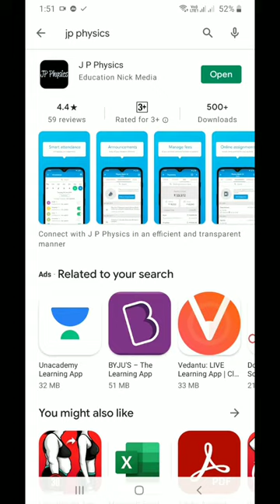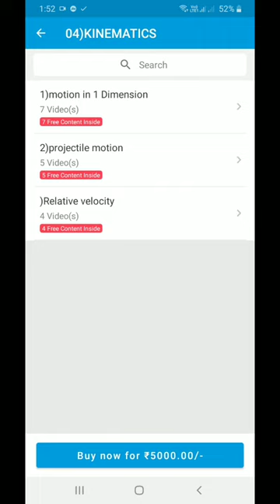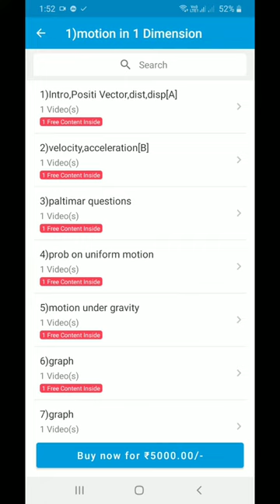HOW TO USE JP PHYSICS APP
For JEE(Main & Adv), NEET & Board Exam